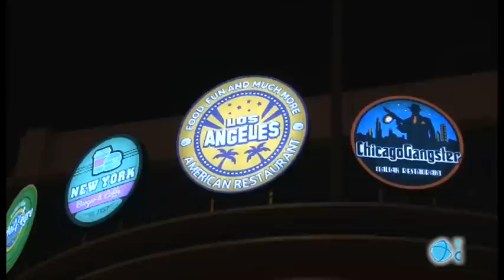USA Center llega a Cartagena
El Casino de Parque Mediterráneo se convierte en un viaje a EEUU con 9 restaurantes y zona para disfrutar de los eventos deportivos americanos.